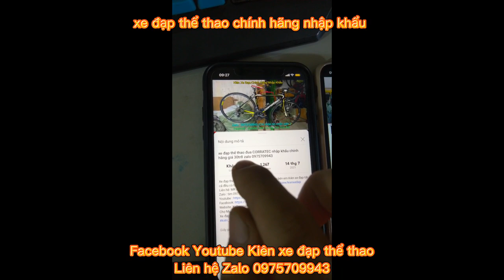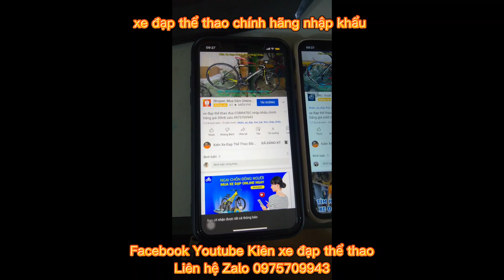Xe đạp Tuoring 700c có giảm sóc GIANT XCR3700 nhập khẩu chính hãng giá ĐÃ BÁN zalo 0975709943